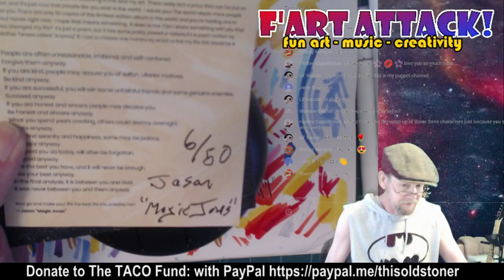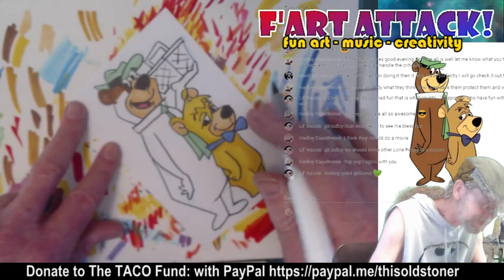Yogi Bear Marker Drawing / F'ART ATTACK! Fun Art Live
F'ART ATTACK is Fun with Art Live!
I LOVE TACOS!
Born in the 50s, Raised in the 60s, Stoned since the 70 and a NERD for LIFE!.
Have Fun  with your ART and Keep On Laughing!